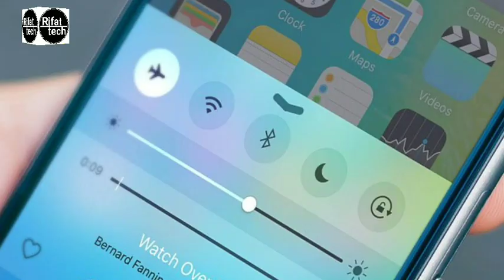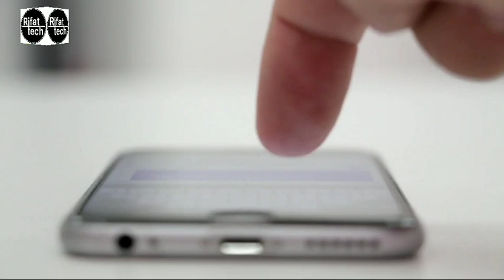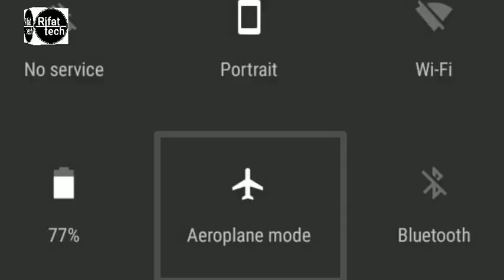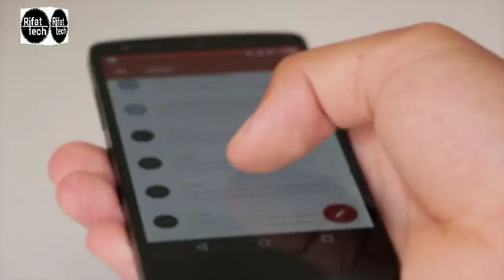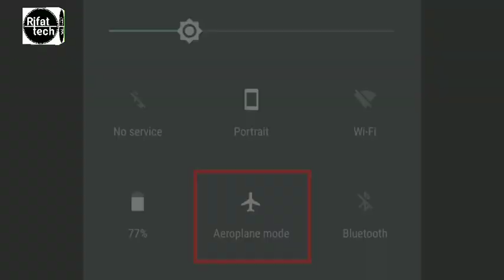Aeroplane Mode की कुछ ख़ास बातें || Flight Mode के Useful फायदे || आप को भी जरूर पता होना चाहिए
Flight Mode Ya Aeroplane Mode To Aap ke Mobile Me Hoga hi... Magar Uske Kya Kya Fayde Hai Shayad hi Aapko pata hoga... Aiye Aaj Ham jaante hai... Mobile ke is feature ke kya kya aur kitne Faide hai... _________________________________________________ Flight mode ke Faide, Aeroplane Mode se kya kya faida hai?, Aeroplane mode Ke fayde Kya Hai?, Flight mode ke best Fayde, Mobile useful tips and tricks, Android Mobile Me Flight mode ke Faide, Kya Faida hota hai Mobile ke Flight mode se?, Aeroplane mode se kya kya Faida hota hai? 2020 Letest tricks and tips, Flight mode and Aeroplane mode,